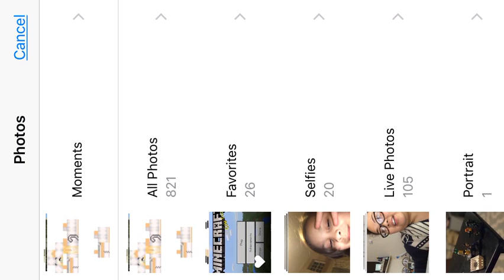The jinx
If you want more community down below and click that like button